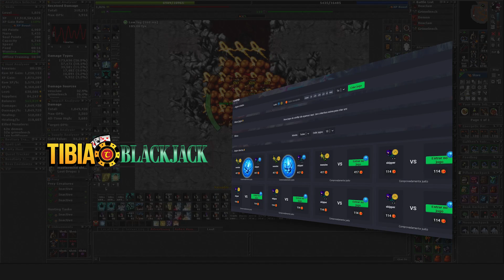RP 1026 Hunt Solo Ferumbras Ascendant Way 5.7kk/h Raw + 2.4kk Profit - Tibia Hunt [13.22]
Sigam o brabo na roxinha 👇
🟣/SiariRP

PARCEIROS:
Conheça o mais novo OTServer estilo Baiak versão 13.21, lançamento dia 10 de novembro:

00:00 Ajude o Tibia Hunt
00:05 Conheça o Aquele-OT
00:38 Wheel/Runes (se disponível)
00:45 Hunt
09:11 Tibia BlackJack
09:26 Rei dos Coins
09:41 Analyser
09:51 Seja MEMBRO!
10:01 Mais vídeos